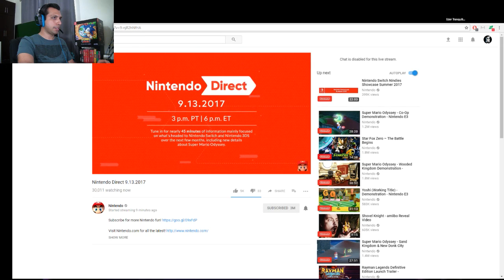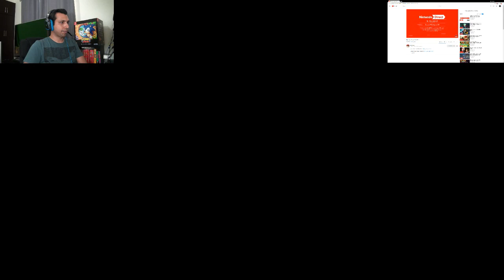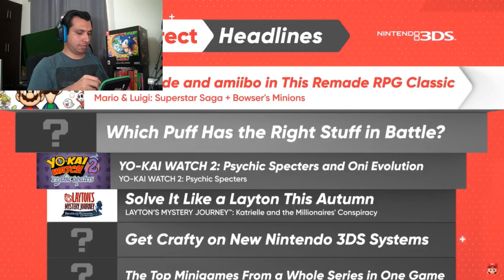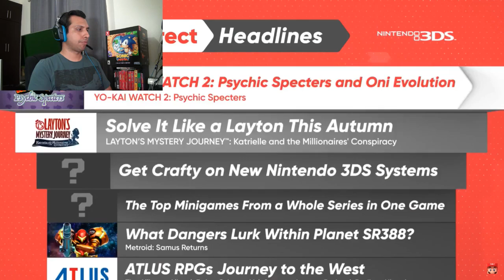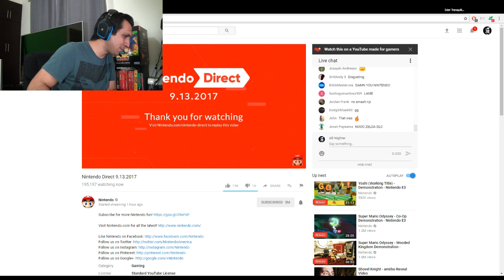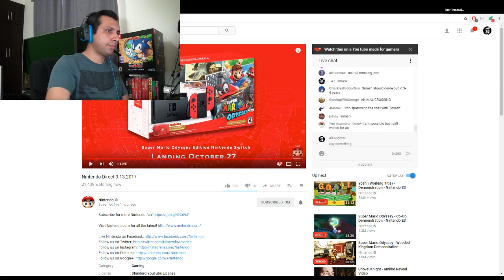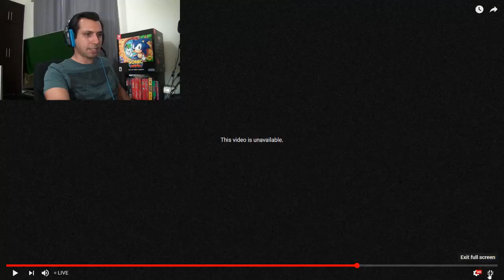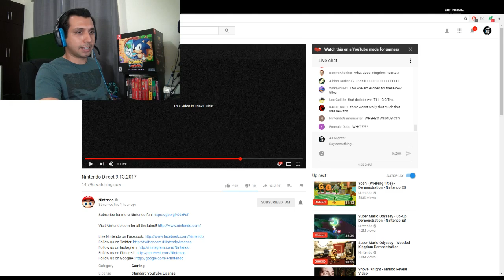NINTENDO DIRECT 13-09-2017 - All-Nighter Watches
Welcome to the channel! Stick around and hang out.

So Nintendo is gonna drop some bombs today about the Switch, 3DS and Mario Odyssey. Will they be awesome? Lame? Bayonetta 3? More details on Metroid Prime 4? What if Metroid Prime 4 is a 3DS game only? Nintendo would do it those damn trolls!

Anyways watch as I react to whatever they announce!

NEW SCHEDULE!

Monday - Thursday: All Nighter Plays (Current Games)
Mon & Wed (Hollow Knight)
Tues & Thu (Resident Evil 7)

Friday: Editorial Video
(The End is Nigh Lets Play)

Saturday: Slaughter Saturdays (Multiplayer Games)
Overwatch (PC) Sept 9

Sunday: Its Easy Like Retro Morning (Older Games)
(Metroid Fusion)

My new avatar (Work in progress) comes curtesy of someone very talented!